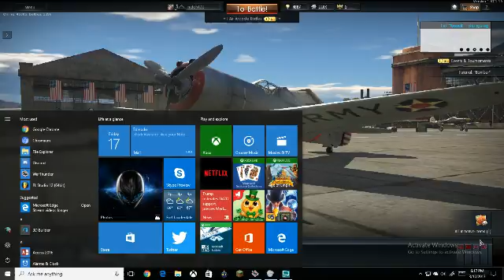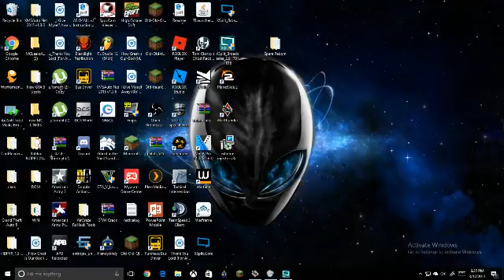War Thunder OMG!!!